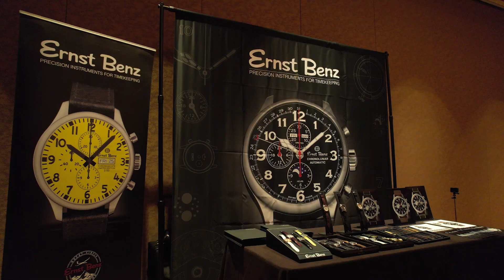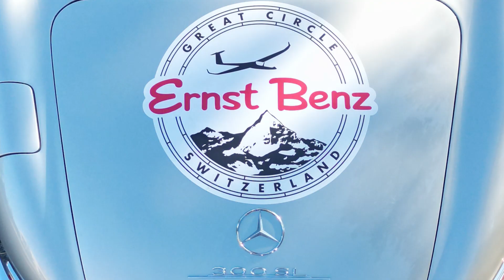Ernst Benz joins the 300SL Classic as the Official Watch partner for the 2022 300SL Rally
Ernst Benz joins the 300SL Classic as the Official Watch partner for the 2022 300SL Rally through Lake Tahoe.